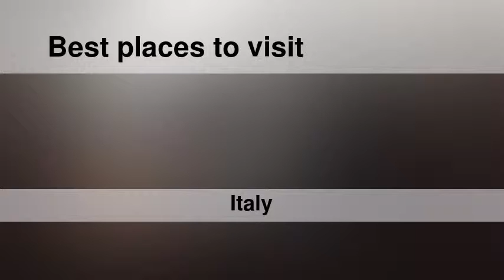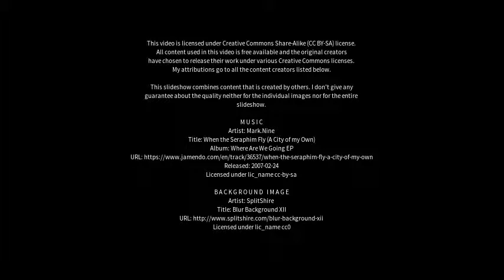Best places to visit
Best places to visit - Pavullo nel Frignano (Italy) Best places to visit - Slideshows from all over the world - City trips, nature pictures, etc.